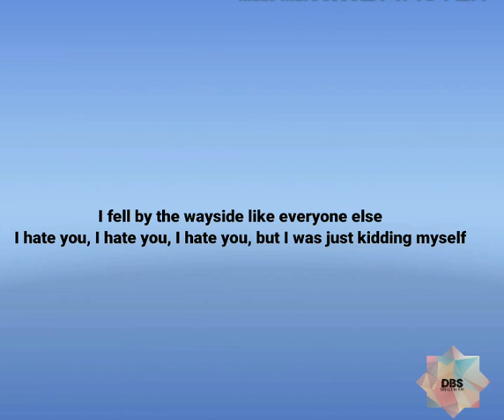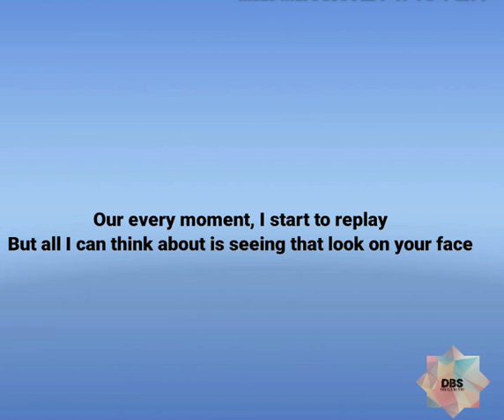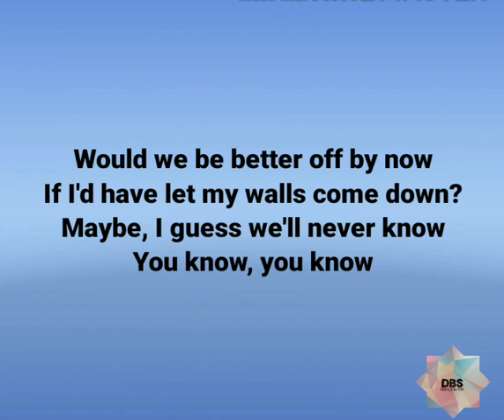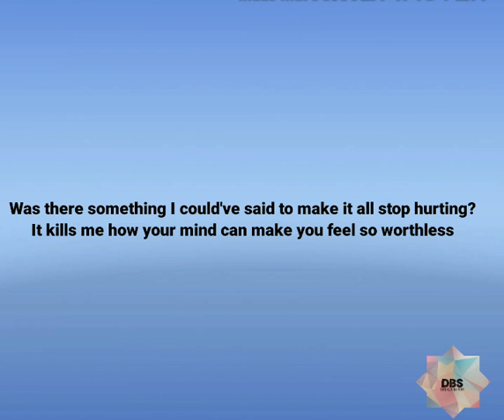Before you go (lyrics)